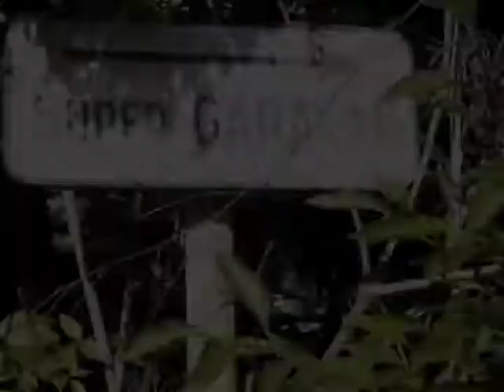Test bombhill's drop édition Sector 9 VENOM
... le moment de vérité pour ce plateau Sector 9 modifié au niveau des passages de roues par mon ami enzo et droppé à l'origine par un shaper de la marque ce qui signifie que les trucks sont intégrés dans la planche détail unique de ce modèle qui ma été vendu il y'a bien longtemps au cul d'un camion jaune (tibs !) ... quelques années plus tard (après de nombreux wheellbites et des larmes pour finir sur bon coup de scie -sauteuse !!!) la voilà sous mes pieds !... voici la video du test dans deux épingles de super Garavan dans la ville de Menton à la frontière de l'Italie, pas très rassurante au début cette board super réactive avec un concave confortable et un bon drift en virage sera parfaite pour le freeride !

video by venom
MENTON 06500
Plateau Sector 9 bombhills drop édition( modéle unique) , trucks Randal II/embrase Randal Dh', bushing bitch, roues abec 11 flasback 84 a